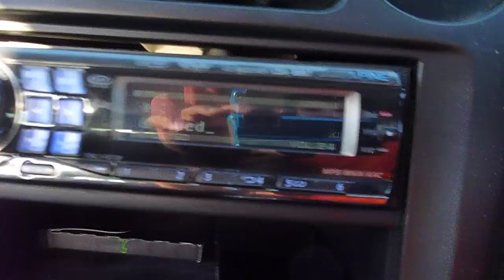4x ixl 18"subs in a magna wagon running off sd8k amp stupid flex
4 ixl 18 inch subs running sealed in a magna wagon running off 8000wrms soundigital amplifier, stupid flex!!

ps, keep an eye on the back tyre ;)